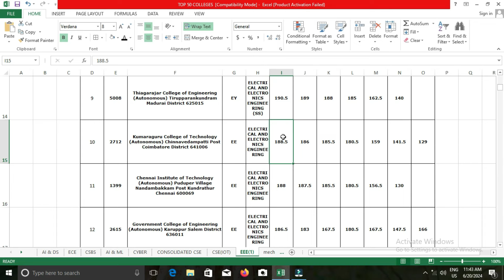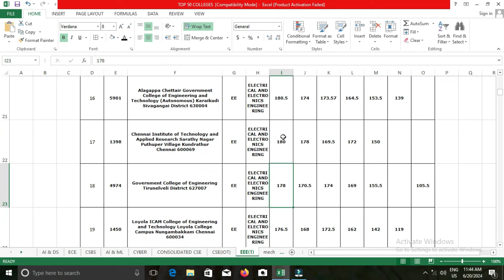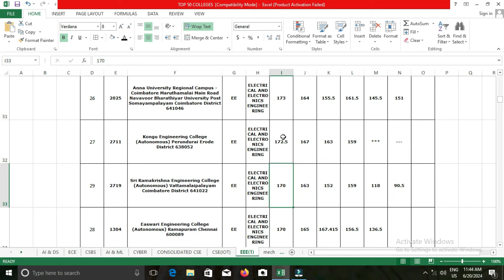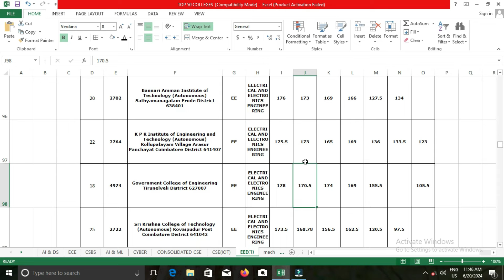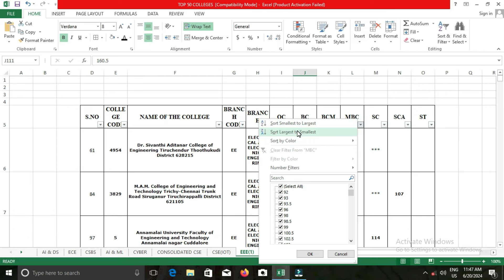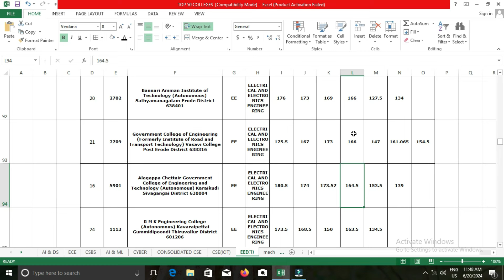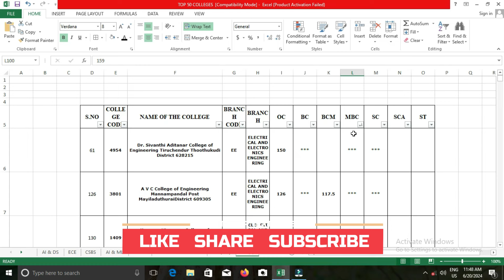160 -180 CUTOFF | EEE | கடந்த வருடம் எந்தெந்த கல்லூரிகளில் இடம் கிடைத்தது | TNEA 2024 UPDATE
OUR SERVICES:
 APPLICATION FILLING
 CHOICE FILLING
 PERSONAL COUNSELLING
 A TO Z HIGHER EDUCATION GUIDANCE
We can able to give an expert guidance on the following domains:
 Medical Courses
 Paramedical Courses
 Dental Courses
 Veterinary Science Courses
 Engineering Courses
 Architecture Courses
 Polytechnic Courses
 Arts Courses
 Science Courses
 Education Courses
 Law Courses
 Design Courses
 Fishery Courses
 Maritime Courses
 Commerce Courses
 Aviation Courses
 Catering Courses
 Hospitality Courses
 ITI Courses
 Defence Courses